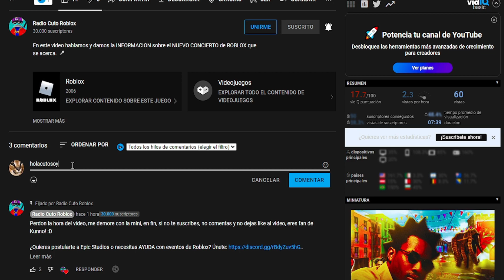🩳 1 NUEVO ITEM *GRATIS* DE LOS MAN CITY SHORTS DEL EVENTO DE MAN CITY + CODIGO & SERVER VIP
En este video te enseño a CONSEGUIR los SHORTS del evento de MANCHESTER CITY 🩳